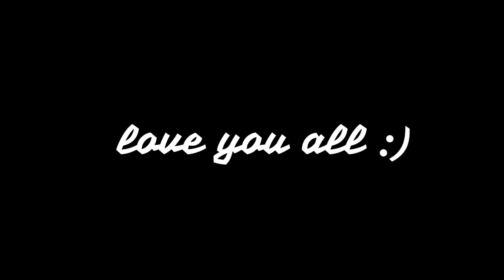IN SEARCH OF HAPPINESS (PART -2) | Panchachuli Base Camp | Siberian Husky In India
In this video, our pack travels from Dugtu, Darma Valley to Panchachuli Base. Beautiful journey. Beautiful Life.
"Two Good boys chasing happiness in the Himalayas."

Hey guys,
Hope you all doing fine. lemme introduce us first:
Ghost : A Siberian Husky with Magical Bi colored eyes.
Max : A super charming Labrador who 'll win your heart in a blink.
Me : Their care taker, father and best friend.
We Live in Pithoragarh, Uttarakhand (Basically right next to himalayas)

lots of love. god bless.